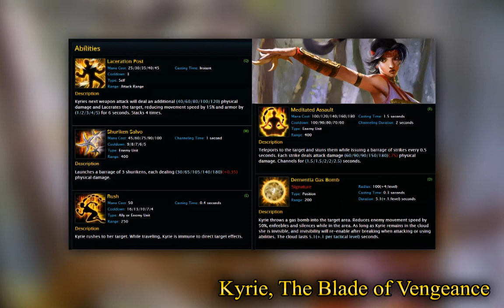Battle for Graxia Memorial Hero Showcase - Kyrie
Rise of Immortals: Battle for Graxia was a free-to-play MOBA game released by Petroglyph Games on Aptril 26th, 2013. Just 2 months later, on June 27th, the game was shut down. This video is meant to be a simple record of one of the game's heroes and their kit.

Kyrie Overview:

Kyrie is a ninja assassin with a specialty for ambushing targets that are alone or picking off stragglers from a team fight. With a deadly mix of mobility, burst damage, and crowd control Kyrie represents an enormous danger to any foes who find themselves without the immediate assistance of their teammates.

Kyrie's Lore:

Once upon a time there was a people called the Rikuryn, famous for their warrior dynasties. Then there was a war against a mad Sevian prince, and then there was Lazarus the Last of the Elder Gods. The Rikuryn were no more...

Except for the youngest daughter of the last ruling Rikuryn dynasty. The infant Kyrie was smuggled out as Lazarus devoured the souls of the last of her people. Fostering the exile on a farm as far removed from her warrior heritage as one could get, Kyrie's rescuers sought to hide from her her true past in fear that she would seek revenge upon the Devourer and find instead only her death. But even raised among the peaceful commoners, Kyrie found herself drawn to a life of wandering, adventure and warfare anyway. Joining one of the many armies fighting in one of the many wars to stop Lazarus, she found herself in the aftermath the only one standing in the aftermath of a futile battle, the only one left to raise a sword against the Last of the Elder Gods himself.

And it was Lazarus, laughing, who told her who she was. "A noble of Rikuryn! Ah, the memories. I thought I killed you all!"

In the great duel that followed, the Devourer taunted her, "fondly remembering" in excruciating detail the death of the last of her people. A day and night later, Lazarus claimed as he withdrew that he was only letting her live because he found he enjoyed the great joke of the last Rikuryn forever wandering the lands in a pointless quest of revenge. Kyrie herself took some pride in knowing that he withdrew, for the first time ever if legend was correct, because someone fought him to a draw.

In the years that followed, Kyrie's adventures shaped her into as a great warrior and general, the one often recruited to lead great armies against Lazarus. Some say that she recovered her heritage, pledged herself to the Blood Tower and the eternal servitude of the Ilsaelle Goddess of Revenge, and fights to exact justice against the slaughterer of her people. Some claim that Kyrie merely enjoys the fight, true to her Rikuryn heritage. When it became known that Lazarus was one of the combatants in the great Graxian tournament, Kyrie gave up the armies she grew to lead and entered the tournament herself.

Battle for Graxia:

This short lived (if counting from official release date) MOBA had some fun gameplay, a friendly but small community, and some unique features - such as the White Knight Queue for replacing leavers, single-use-per-game hero Signature abilities, and the ability to heal up towers once with a consumable item. Although I didn't play the game a whole lot, I did enjoy the time I spent with it quite a bit. I decided there should be some record of some of the heroes - so I decided to make this. I recorded short games of each of the female heroes the day the game was to shut down, unfortunately I didn't have time to do more than that but I may put together videos for them using images or other video not from myself. These videos are simply intended to show the hero's kit and base appearance, along with a bit of their gameplay (though that's mostly just there so I could level up and use the skills). These were all recorded in 1vE mode on the day of the shutdown.

Rise of Immortals:

Originally released as a more unique take on the MOBA genre, Rise of Immortals combined MOBA gameplay with persistent character progression elements and a social lobby area instead of a typical menu client. After being out for over a year, Battle for Graxia replaced it, moving the game to a more traditional MOBA style - removing most of the persistent progression elements and the social lobby, and also changing the 5v5 map.

This hero record is dedicated to the friendly players who spent far more time in Graxia than I did. While this isn't comparable really to an MMORPG shutting down, I love MOBA's and hate to see any game close. Petroglyph has said the game may return one day, and I hope it does.